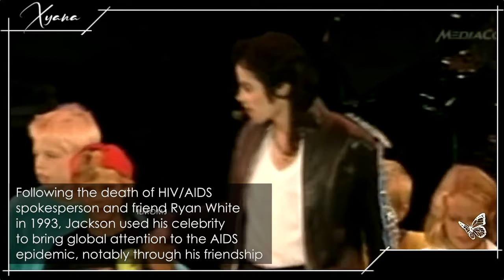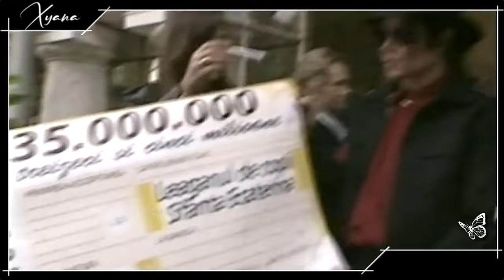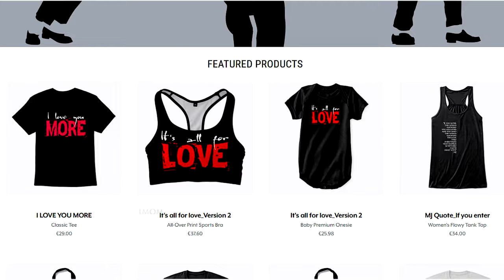Michael Jackson ♥ღ His Dream of L.O.V.E. ~xyanaღILMOMJ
This video includes some footage of Michael Jackson humanitarian efforts for the children of the world, on "Heal The World" track, with a list of humanitarian awards won by him.

There are even some Michael's thoughts about his Dream of L.O.V.E.

The words he pronounced at the end of the video, "Ti voglio bene" that means "I love you", was taken from his concert in Torino, Italy 1988.

THE WHOLE WORLD MUST KNOW THE TRUTH ABOUT MICHAEL'S REAL HEART!

"We pursue you dream of L.O.V.E. Michael... We miss you..."

"Few people know that Michael Jackson was an unreachable philanthropist, so much that he deserved to be included in the" Guinness de primati "as the man who made, in economic terms, the greatest amount of donations to charities. only, he went punctually and constantly to visit the sick children, especially the terminal ones, in the hospitals of each city in which he passed and those abandoned in the orphanages, allocating them exorbitant amounts for the purchase of toys.

In 1992 he personally founded the Heal the World Foundation (HTWF), a charitable organization, whose mission included the fight against world hunger, the purchase and distribution of medicines and bio-medical equipment for underdeveloped countries, the construction of hospitals and orphanages and the protection of children against child exploitation and all forms of abuse and the reconstruction of the countries affected by the war.

The proceeds from The Dangerous World Tour (which began in June 1992 and ended in November 1993, in which Jackson performed in front of 3 and a half million people in 67 concerts) all went to the Heal The World Foundation.

In 1993, during the Super Bowl, Jackson performed singing Heal the World accompanied by a chorus of 750 people from all over the world. Not only did Jackson donate the proceeds of his appearance to his foundation, but he also sent a message of peace, harmony between the races and hope for the children.

During the crisis in the Balkans, Jackson, also through the Heal The World Foundation, sent 46 tons of medicines to Sarajevo and funded training courses on alcohol and drug abuse

For his commitment to HIV-AIDS, apartheid, low vaccination rates for children and other humanitarian causes in Africa, Jackosn received the Humanitarian Award from The African Ambassadors' Spouses Association in April 2004.

The proceeds of the splendid "We are the world", written with Lionel Richie in 1985, which sold 20 million copies, have all been invested in Africa for humanitarian causes. .html)